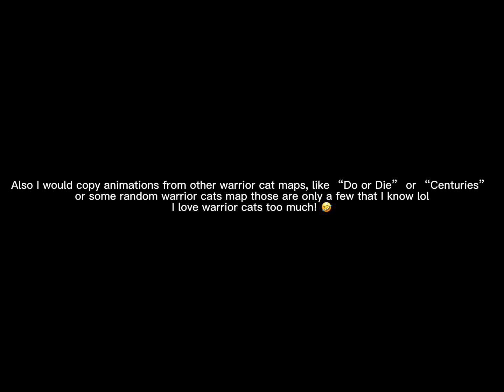What should I do next?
Idk if this needs a description or not…lol